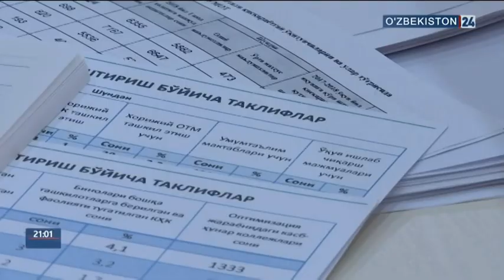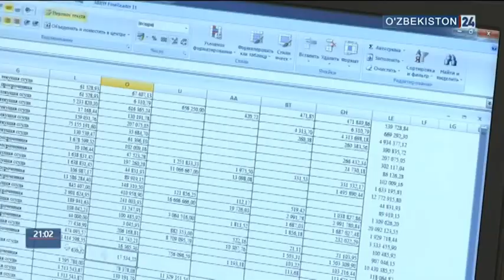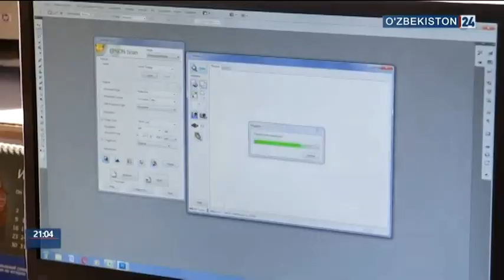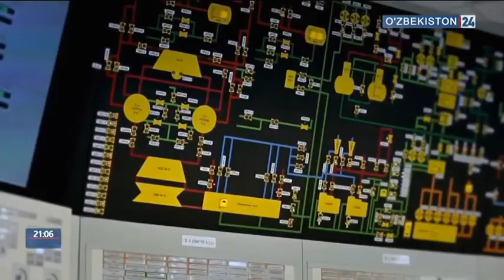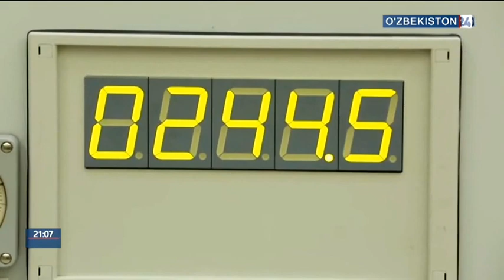O‘zbekiston Prezidentining hafta davomidagi faoliyati , O‘zbekiston24)